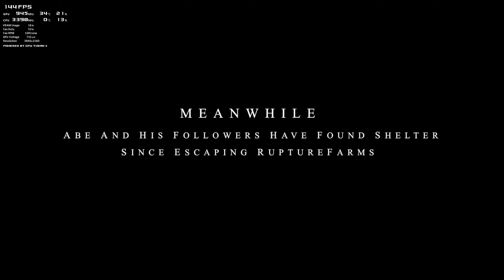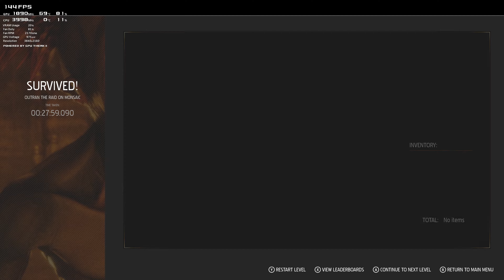Oddworld: Soulstorm 4k (PC)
The events after abes escape from the last ps1 game. Oddworld: Soulstorm is set hours following the events of Oddworld: New 'n Tasty(another game I'm yet to complete 😆)
Rog Swift PG27UQ (monitor)
Asus ROG Strix GeForce RTX 3090 OC
i7-6950X Extreme Edition CPU
Adata su800
256GB Samsung 950 Pro M.2